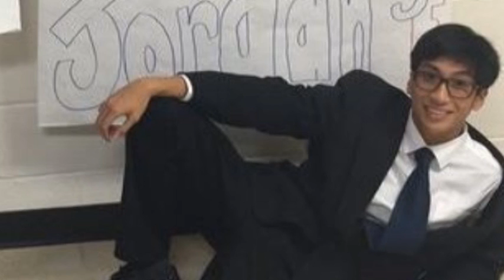Jordan's High School Days and Music compositions.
All music used in the soundtrack for this video was composed by Jordan Festin.